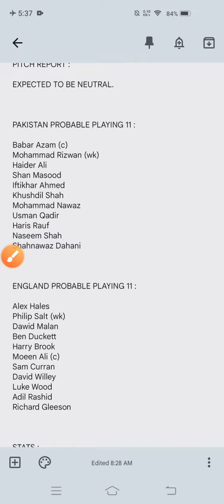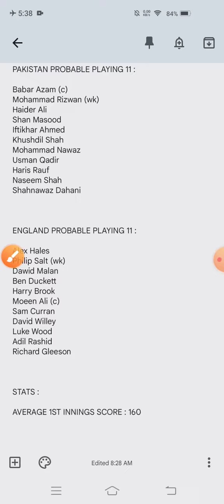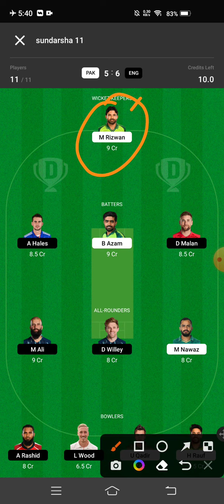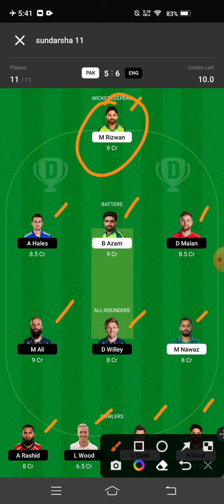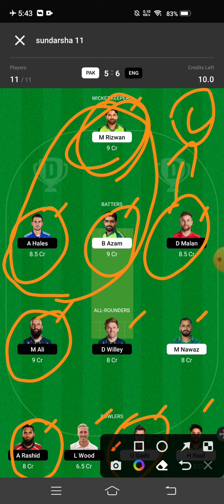PAK VS ENG 2nd t20 dream11 team | Pakistan vs England Dream11 preview | 2022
This video helps to know about PAK VS ENG 2nd t20 dream11 team | Pakistan vs England Dream11 preview | 2022